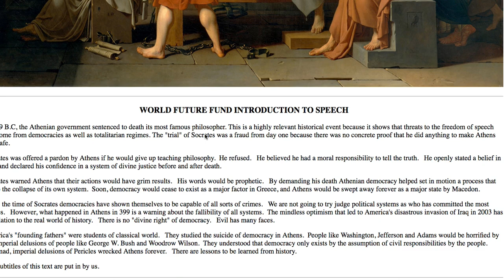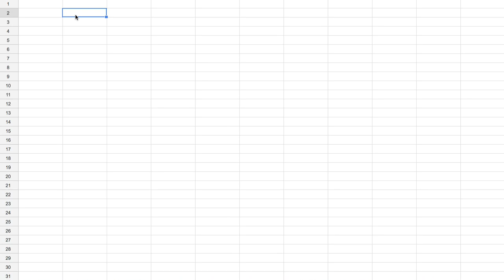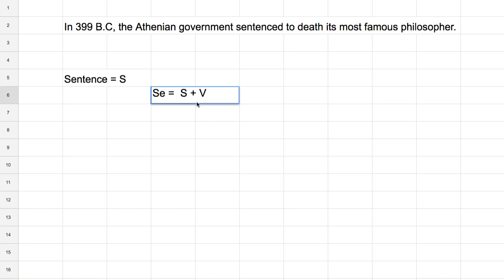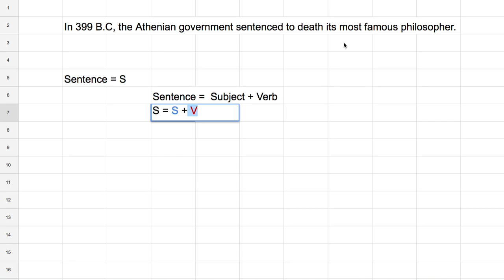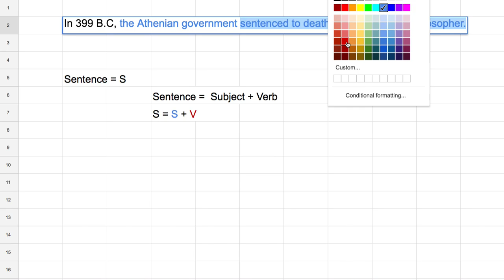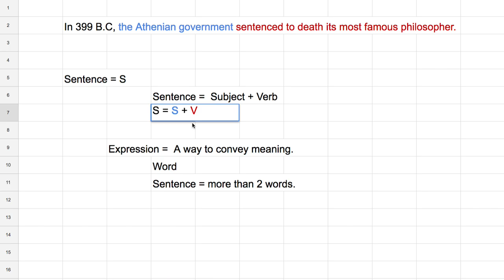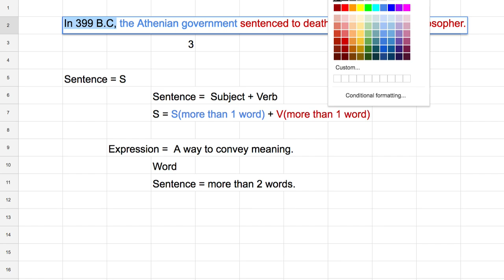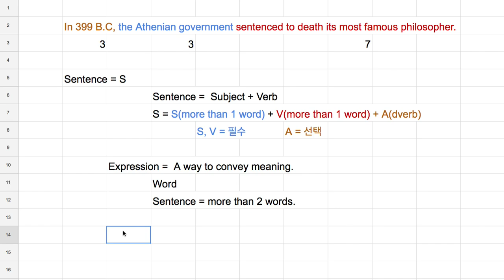[영어의 구조] 202A - 문장이란